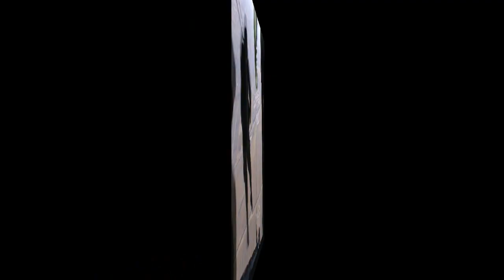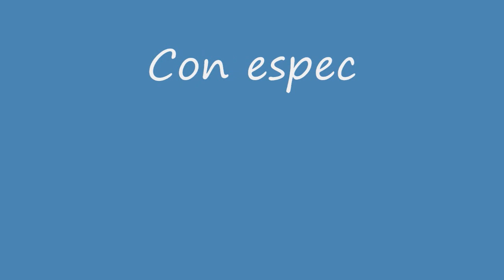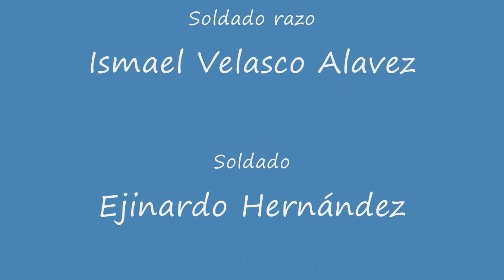Parachutes de Atepec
Saludos para toda mi raza de Atepec y 100% Zapoteco